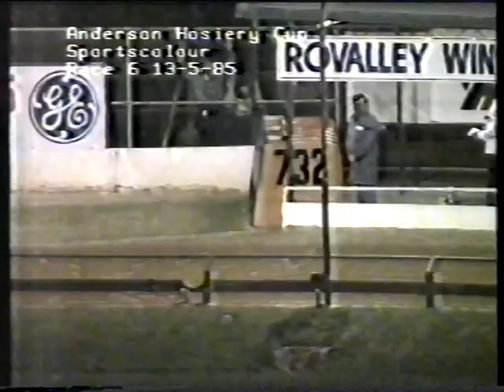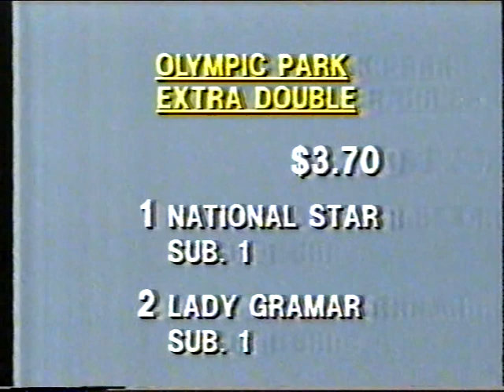Olympic Park GH R6 13 May 1985